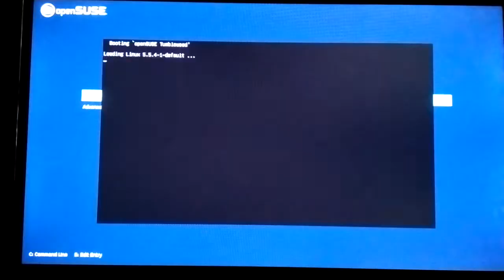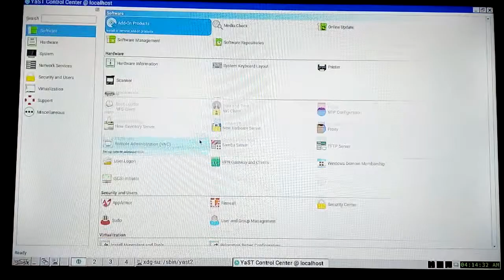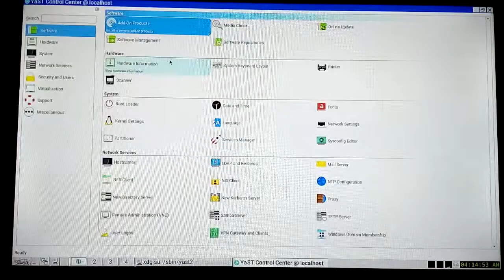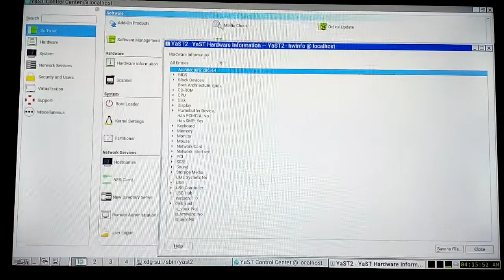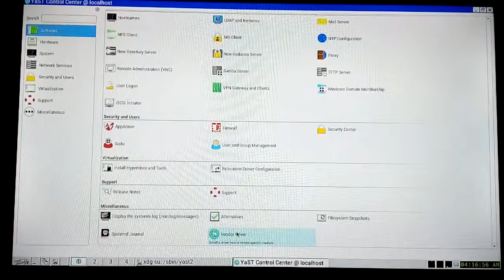open SUSE tumbleweed BOOT TIME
open SUSE -Linux Os

skulstars,AMD HD 8280,AMD E2-3800 APU,opensuse,linux,tumbleweed,OPENSUSE,